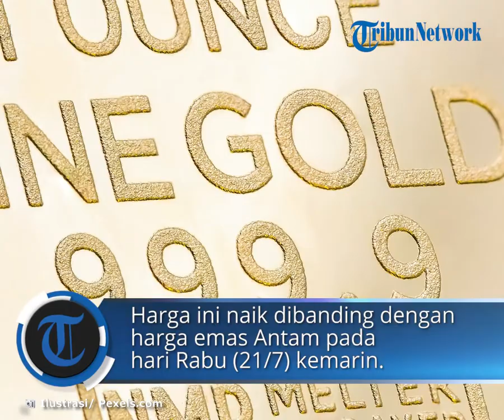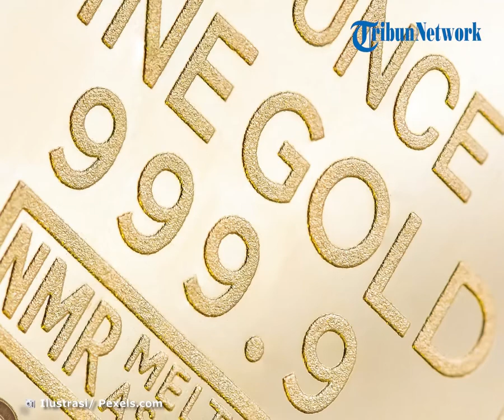Update Harga Emas Antam dan UBS Bengkulu Kamis 21 Juli 2022, 1 Gram Emas Antam Rp 1,002 Juta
TRIBUN-VIDEO.COM - Berapa harga emas Bengkulu hari ini? Harga emas Antam hari ini Kamis (21/7/2022) berada di harga Rp 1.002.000 untuk pecahan 1 gram.

Harga ini naik jika dibandingkan dengan harga emas Antam pada hari Rabu (20/7/2022) kemarin yaitu Rp 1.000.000.

Selanjutnya untuk emas Antam pecahan 25 gram Rp 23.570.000, pecahan 50 gram Rp 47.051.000, pecahan 100 gram Rp 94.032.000.

Sedangkan untuk pecahan 250 gram yakni Rp 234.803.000, pecahan 500 gram Rp 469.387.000 dan pecahan 1.000 gram Rp 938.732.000.

Sementara itu untuk emas UBS pecahan 1 gram hari ini yakni Rp 943.000. Harga ini naik jika dibandingkan dengan harga emas UBS pada hari Selasa kemarin yaitu Rp 942.000.

Untuk pecahan 0,5 gram Rp 504.000, pecahan 2 gram Rp 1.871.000, pecahan 5 gram Rp 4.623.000, pecahan 10 gram Rp 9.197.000.

Pecahan 25 gram Rp 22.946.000, pecahan 50 gram Rp 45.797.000, pecahan 100 gram Rp 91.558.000.

Sedangkan harga emas 250 gram Rp 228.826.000, pecahan 500 gram Rp 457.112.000, pecahan 1.000 gram Rp 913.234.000.

Daftar Harga Emas Antam Hari Ini :

0,5    gram - Rp 553.000

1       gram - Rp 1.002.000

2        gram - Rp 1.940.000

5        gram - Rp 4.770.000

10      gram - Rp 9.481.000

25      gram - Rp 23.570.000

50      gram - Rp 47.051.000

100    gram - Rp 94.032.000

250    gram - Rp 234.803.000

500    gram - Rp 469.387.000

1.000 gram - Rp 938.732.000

Daftar Harga Emas UBS Hari Ini :

0,5     gram - Rp 504.000

1        gram - Rp 943.000

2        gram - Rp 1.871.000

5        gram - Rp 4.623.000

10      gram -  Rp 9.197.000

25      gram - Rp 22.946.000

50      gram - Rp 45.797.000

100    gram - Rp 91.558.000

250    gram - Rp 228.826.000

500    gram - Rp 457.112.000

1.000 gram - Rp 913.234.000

Artikel ini telah tayang di Tribunbengkulu.com dengan judul Harga Emas Antam dan UBS Hari Ini Naik, Cek Harga 0,5 Gram hingga 1 Kg di Pegadaian Bengkulu,
Penulis: Beta Misutra | Editor: Yunike Karolina